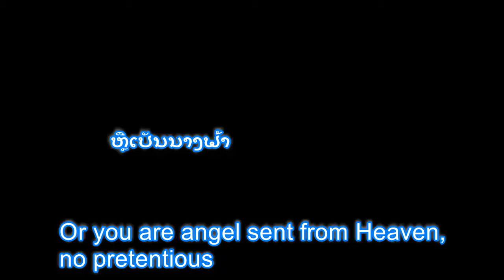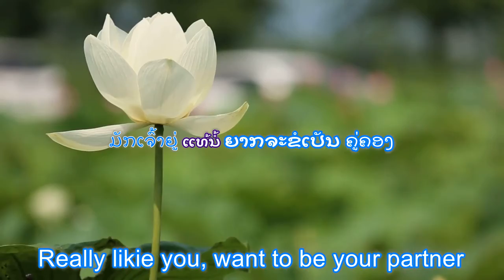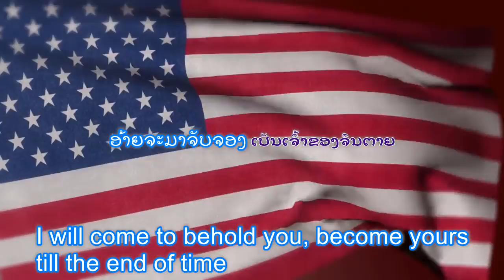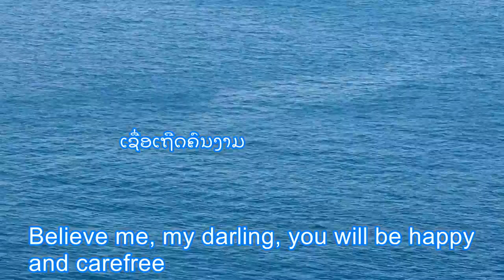Lao Music Video. ອ້າຍມາທີ່ຫຼັງ.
ບົດປະພັນຂອງ ເມືອງນະຄອຍ ແລະ ສ. ບົວລະພັນ.
ຈັດສຽງດົນຕີໂດຍ ທອງດາວົງ.